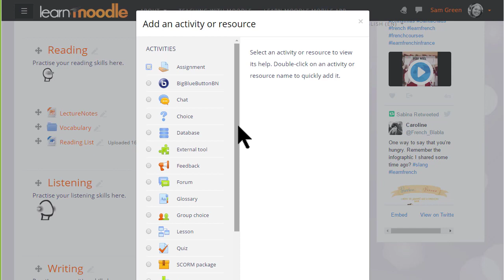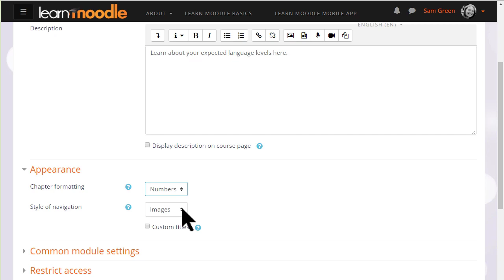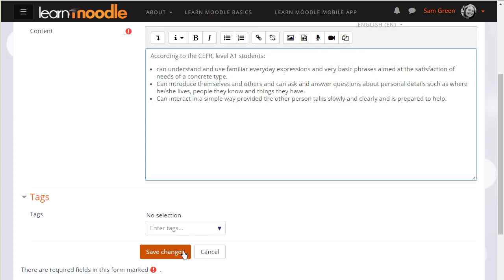Book in Moodle 3.5